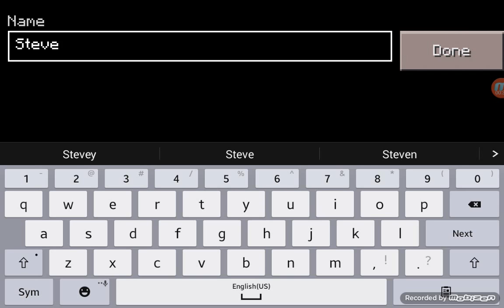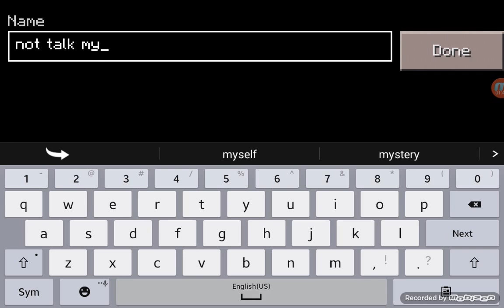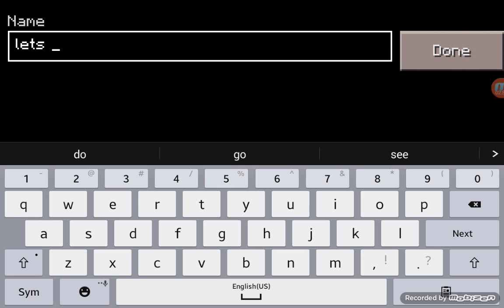Minecraft a lavaly surprise